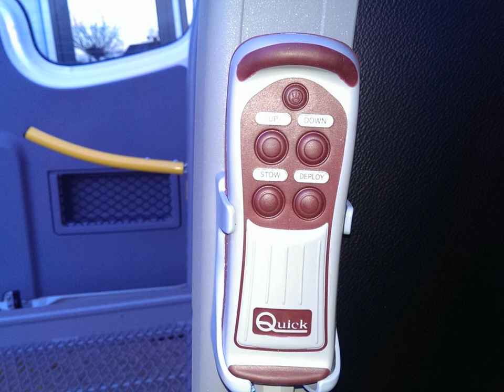MERCEDES-BENZ SPRINTER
Merk en model: MERCEDES-BENZ SPRINTER
Uitvoering: * * LAGER * *  Multifunktionale BTW fahrzeug   MAXI
Transmissie: Automaat 7 traps
Brandstof: Diesel
KM stand: 20
Bouwjaar: 2015
Gewicht: 2800

Bedrijf: Mobility4All
Plaats: HARBRINKHOEK